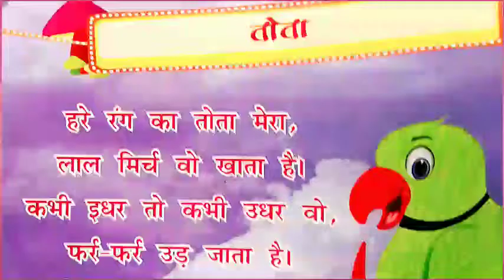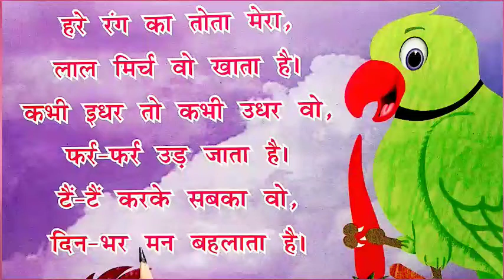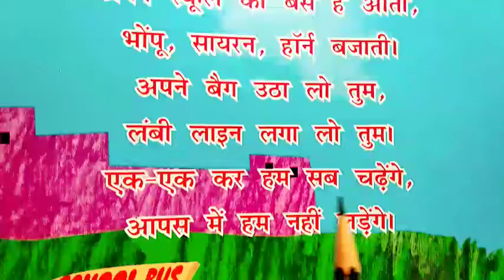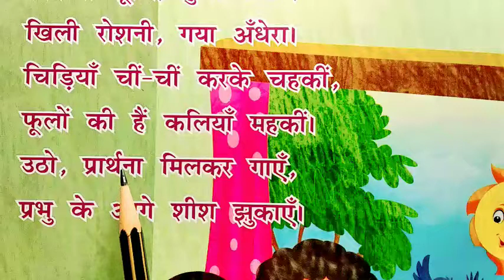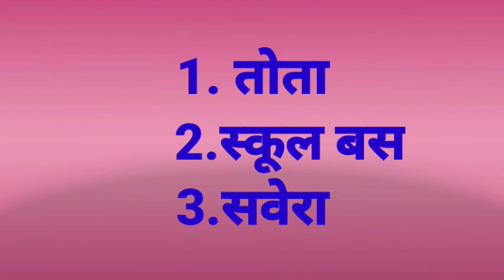Class LKG Hindi Rhymes(part -4)